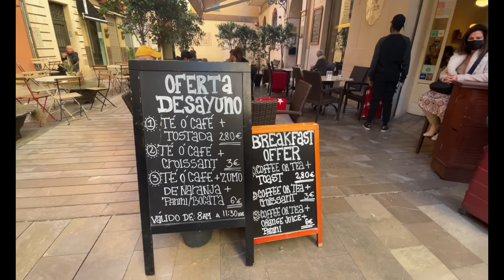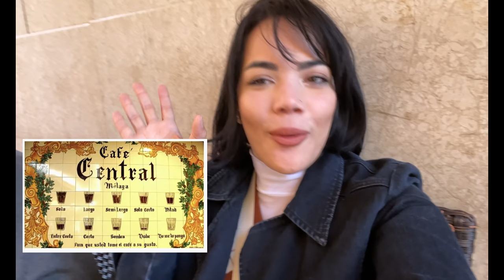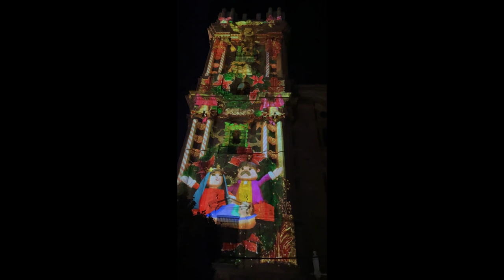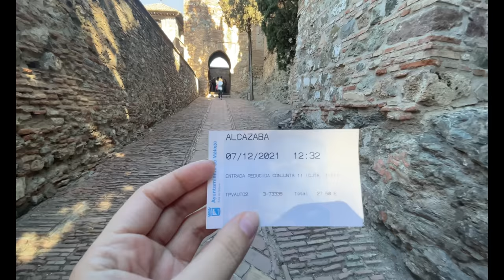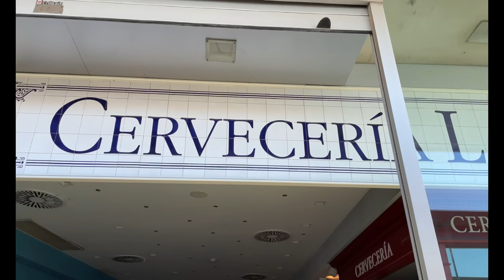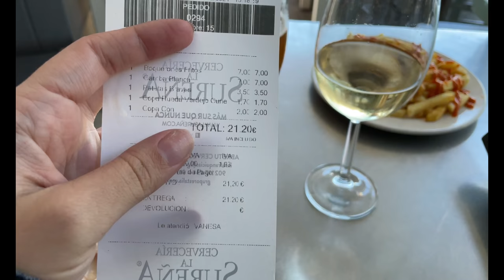Me voy a mi ✨futuro hogar ✨ MÁLAGA 🌞 y tooodo esto viví 💃🏻🇪🇸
Veía fotos de Málaga y me moría de ganas de conocerla, una vez aquí me enamoré una y otra vez, de sus calles, su gente, su vibra, era como siempre estar alegre!
Será que vengo a vivir para acá? 🧐